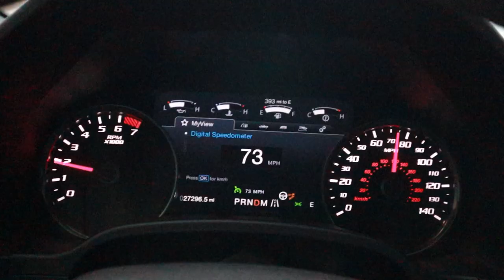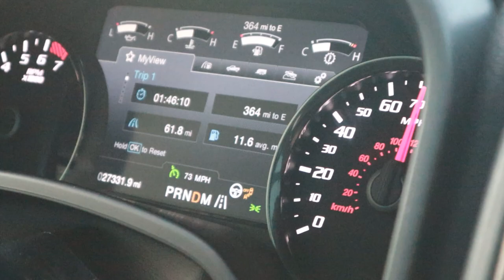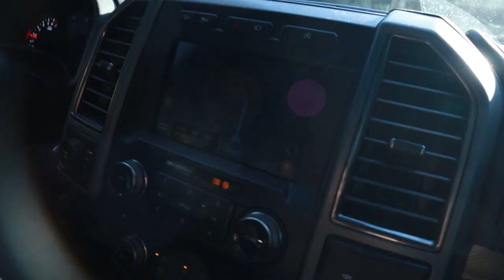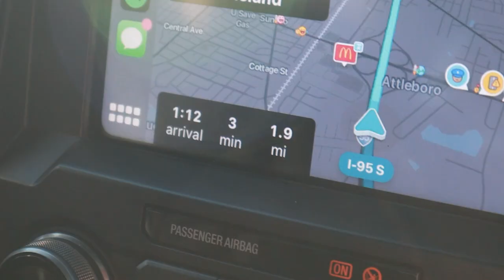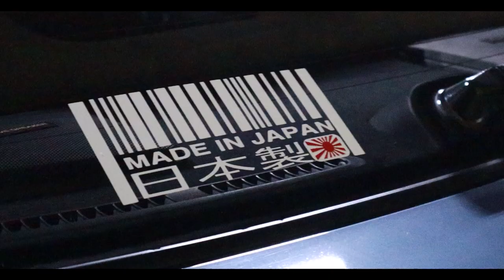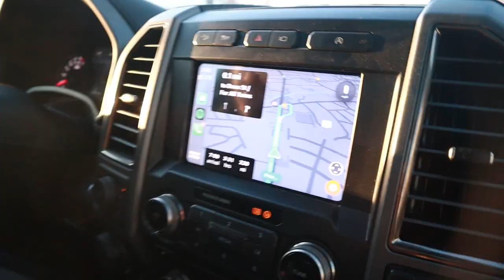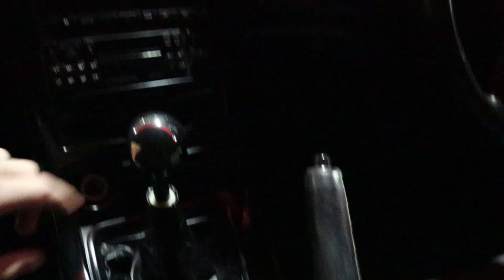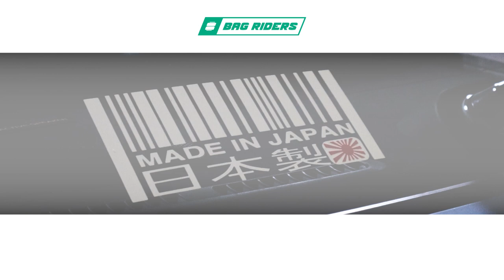We Bought an R32 Skyline!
It was about time we entered the JDM space! And what better way than to start with the legendary R32 Skyline! This car is in mint condition, bone stock, with just 90k miles on the clock! We have some really exciting parts on the way from Japan, and some super exciting plans for this car!
Your One Stop Drop Shop since 2009
Follow the team!